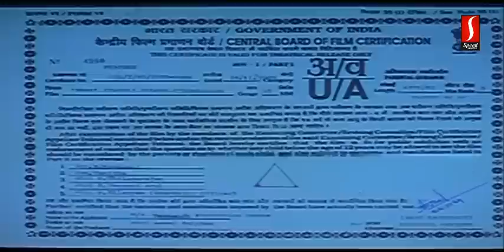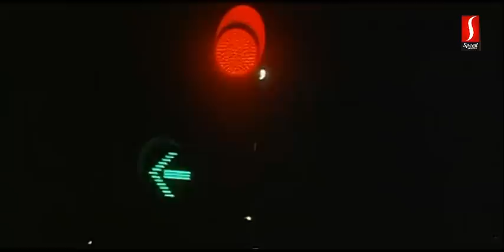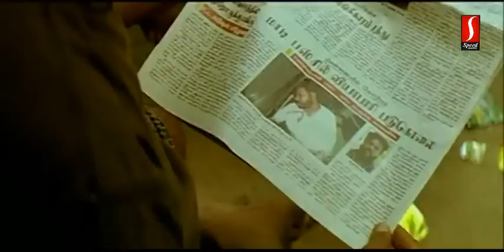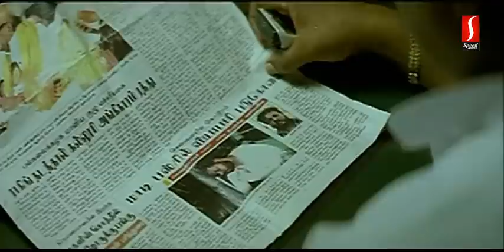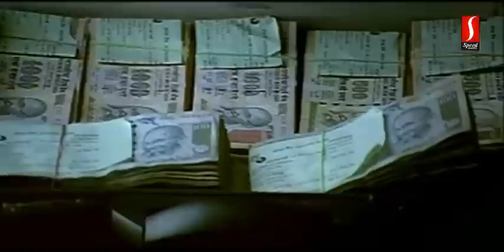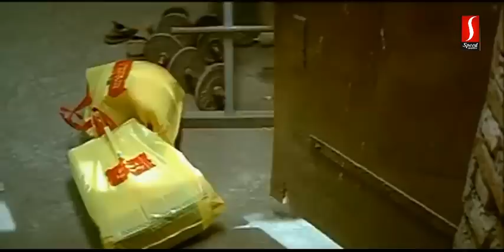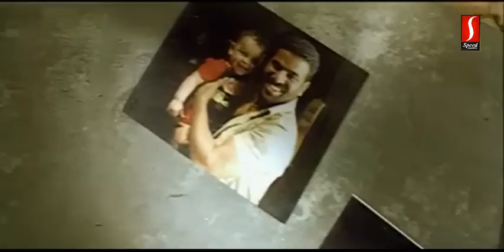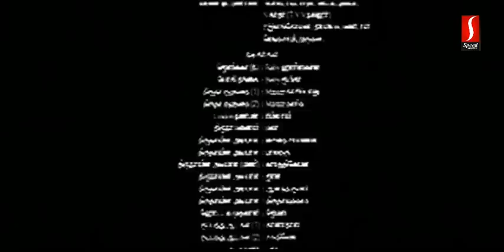Yogi Tamil Full Movie | Subramaniam siva | Ameer Sultan, Vincent Ashokan, Yogi Babu, Devaraj